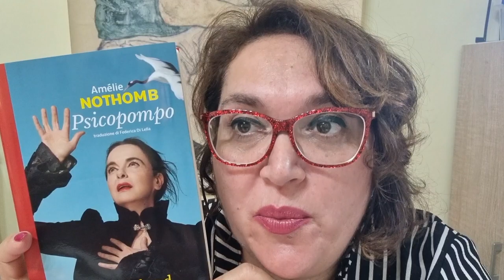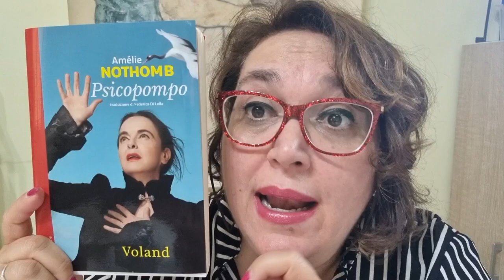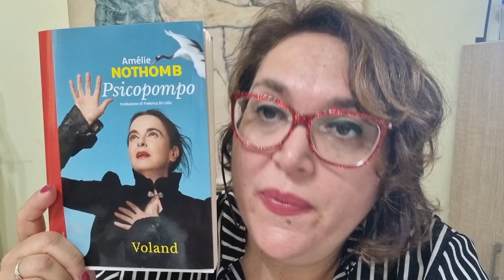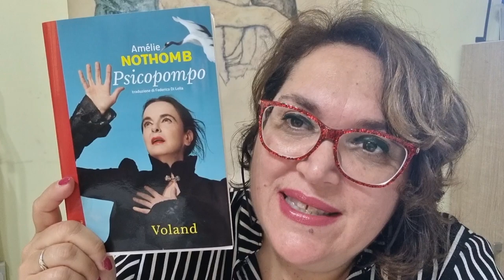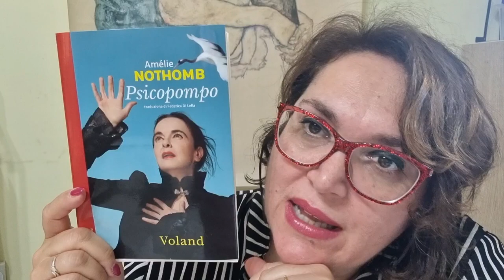Letti per voi: "Psicopompo" di Amélie Nothomb - Voland ed.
"In questo trentaduesimo romanzo Amélie Nothomb ci parla del suo amore per gli uccelli e per il loro volo, della sua infanzia errabonda al seguito del padre diplomatico, della violenza subita appena dodicenne sulla spiaggia di Cox's Bazar in Bangladesh. A cui fanno seguito il trauma, l'anoressia come crudele possibilità di resurrezione e infine il potere salvifico della scrittura con la severa disciplina necessaria... Pagine intrise di intimità per il romanzo più personale e autobiografico della pluripremiata e amatissima autrice belga. Un libro diverso dai precedenti ma che allo stesso tempo li illumina tutti."